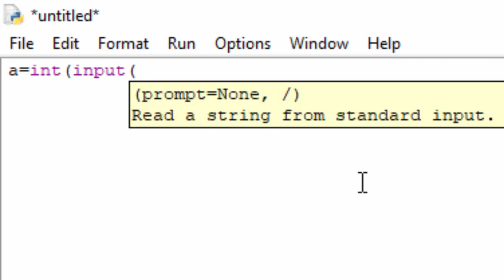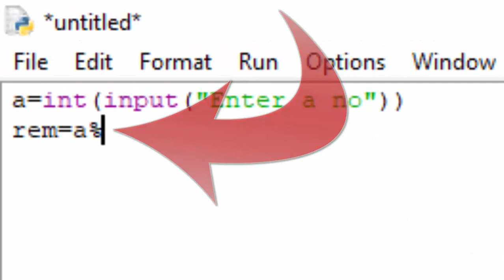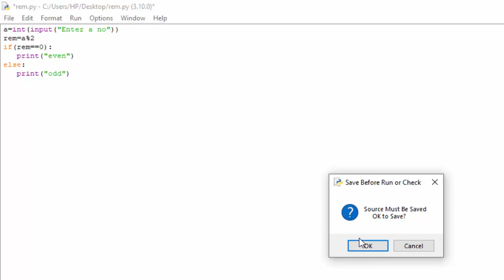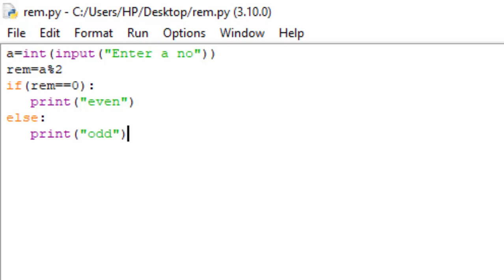Use Remainder Operator in Python@COMPUTEREXCELSOLUTION